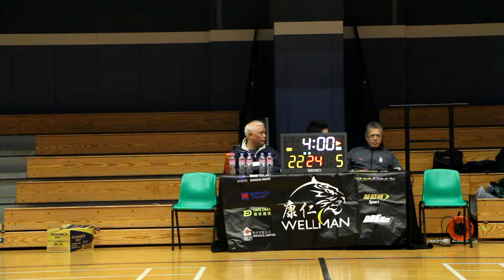8th WBL 2017 03 11 順利村體育館 GAME 1 老兵 vs Skywork Part 2